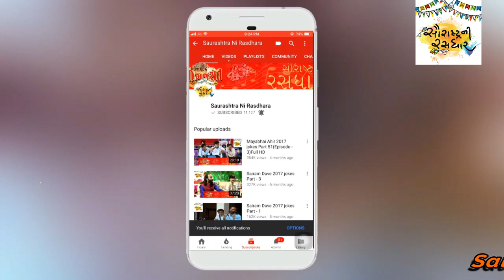Devraj Gadhvi 2019 | karm No Sagathi Rana | કર્મ નો સંગાથી રાણા મારુ કોઈ નથી